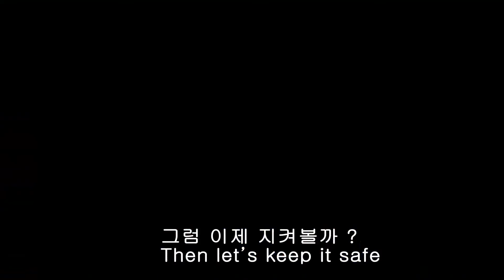레고 좀비 스톱모션 좀비어벤져스 3화 Lego Zombie Avengers Ep : 3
안녕하세요 건우입니다 ! 3화 업로드가 늦은 점 정말 죄송합니다 !
좀비 어벤져스는 4화를 끝으로 시리즈를 마칠 예정입니다 !
더 열심히하는 건우가 되겠습니다 !